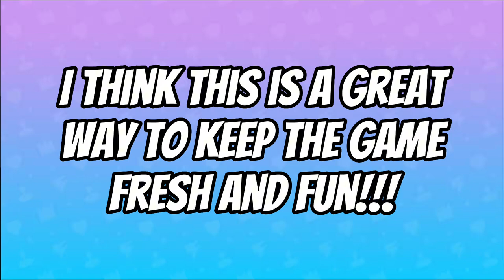FALL GUYS SURPRISED US AGAIN!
Yet another Fall Guys Creative Update being added very soon! Thanks Fall Guys for the updates and surprises!